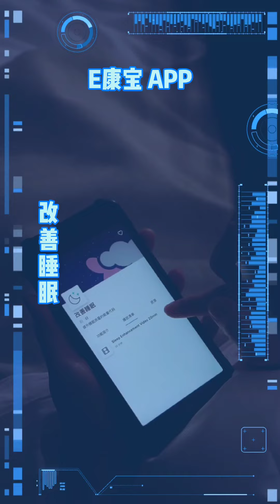让小E带着你进入深度睡眠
复制此链接，打开抖音搜索，直接观看视频！

须符合条规.